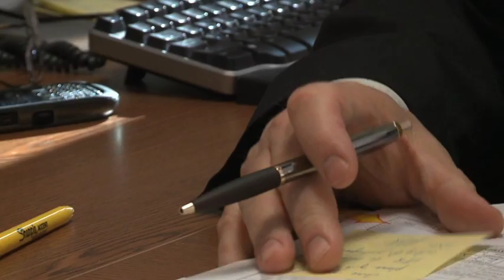Knik Arm Crossing - Extended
Learn more about this exciting and innovative transportation project:

• An efficient link between the operations and infrastructure of the two ports;

• An alternate north-south emergency response and disaster evacuation route;

• Transportation infrastructure for existing and projected population and   economic growth; and

• Implementing the Alaska legislative mandate.